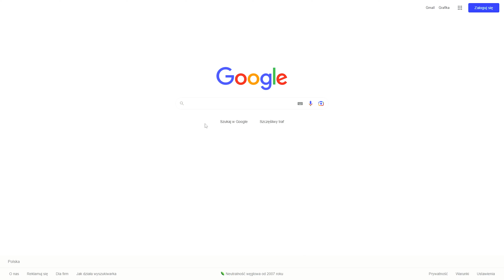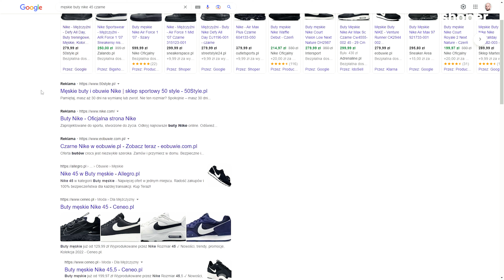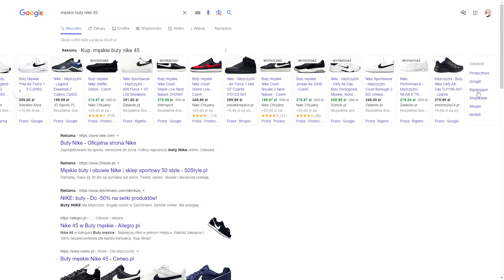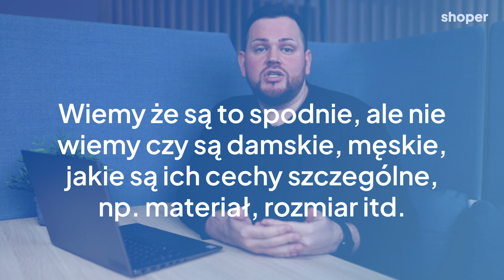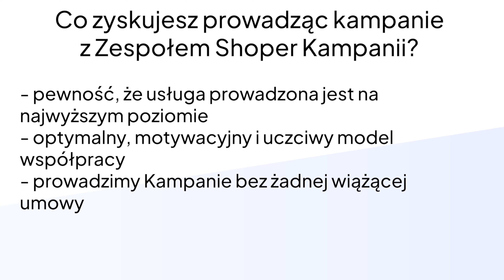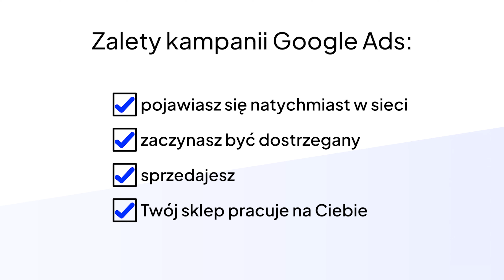Google Ads - jakie są zalety i ile możesz zyskać dzięki kampanii w Google? [Shoper Kampanie]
Czy wiesz, że wyszukiwarka Google posiada aż 91% udziałów wśród wszystkich wyszukiwarek na świecie? Daje to wręcz nieograniczone możliwości dotarcia do jak największej grupy klientów. Aby to zrobić - z pomocą przychodzi Google Ads.

Jak więc działają reklamy w Google? Z naszego filmu między innymi poznasz odpowiedź na to pytanie i dowiesz się, jakie są zalety prowadzenia kampanii z zespołem Shoper Kampanii.

Shoper to nowoczesna platforma ecommerce, która maksymalnie ułatwia i przyspiesza sprzedaż online. Pomożemy ci szybko i profesjonalnie rozpocząć swój biznes w sieci, niezależnie od wielkości firmy — naszymi klientami są zarówno mali i średni przedsiębiorcy, jak i duże biznesy. Shoper to kompletny ekosystem narzędzi i usług, dzięki którym rozwiniesz swój pomysł na ehandel.

Możesz sprzedawać wszystko, co tylko chcesz. Z Shoper i przez internet.